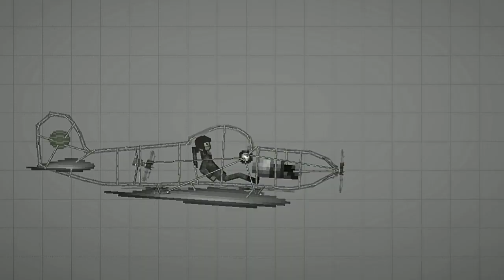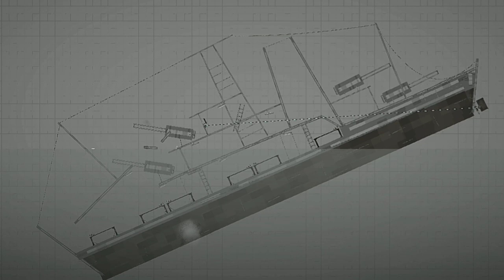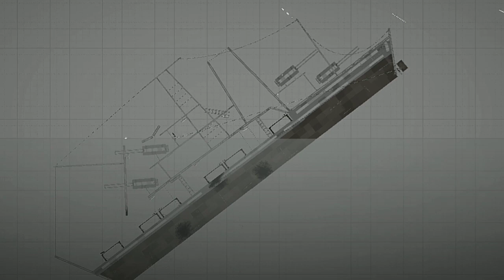Battle Of MIDWAY | Melon Playground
This is my property,